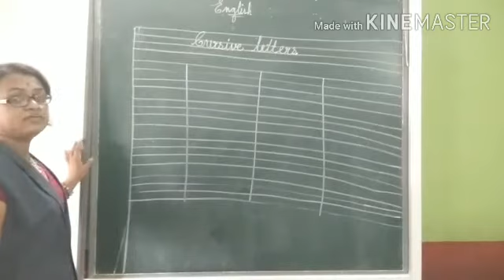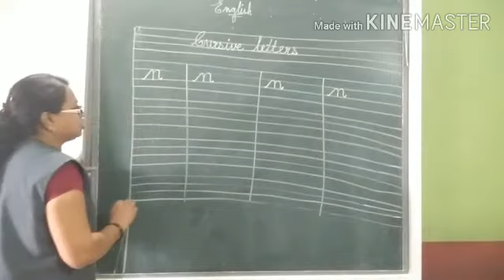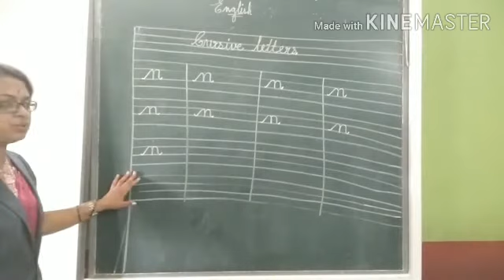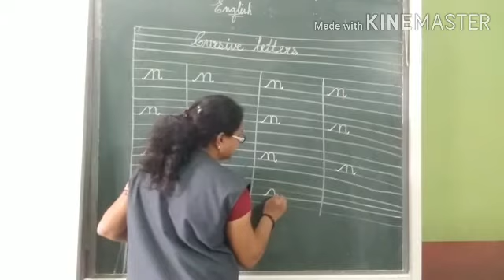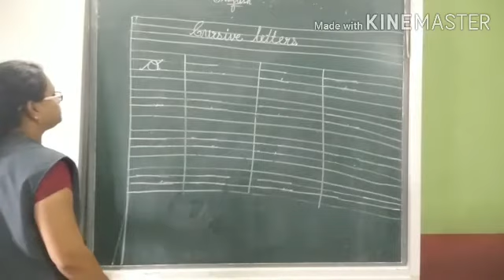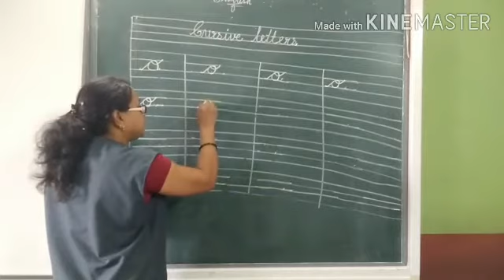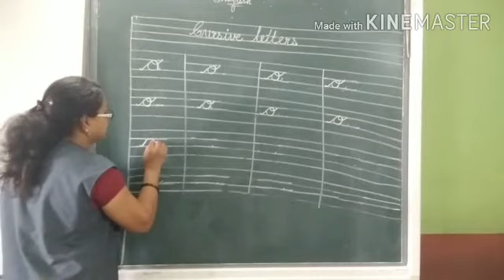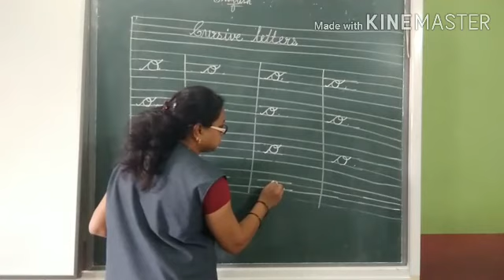Sub - English Cursive small letter.(letters n,o)